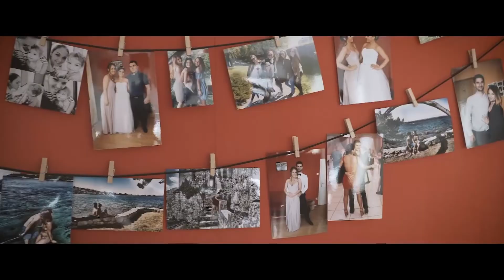Best Moments - Kristina & Ivan